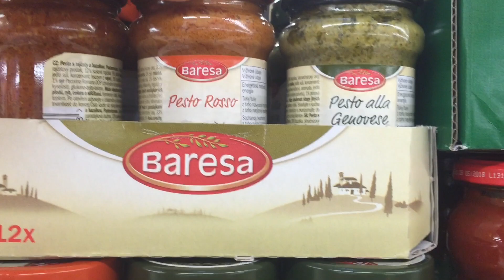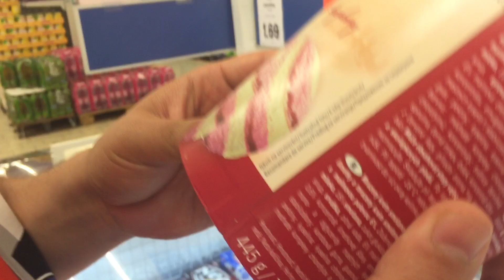Apenínky v akcii #12/2015 | DENNÉ VLOGY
To teplo sa nedá vydržať! Ako ste na tom? Lebo mi už ledva žijeme.
Aby Vám neunikol ani jeden denný vlog nezabudnite odoberať náš kanál.